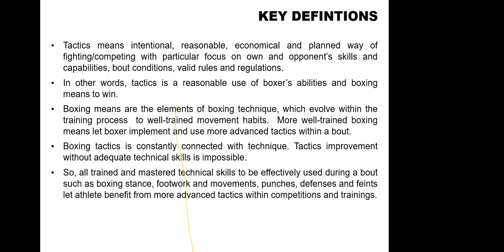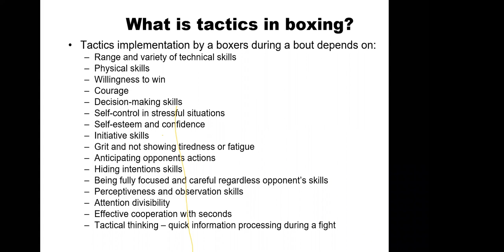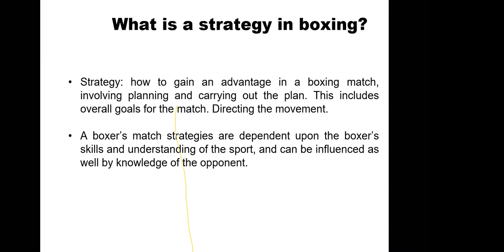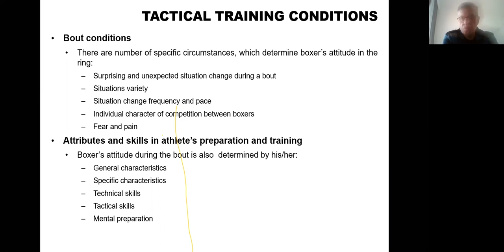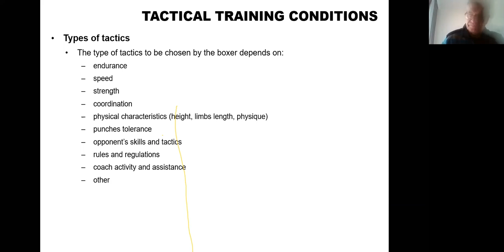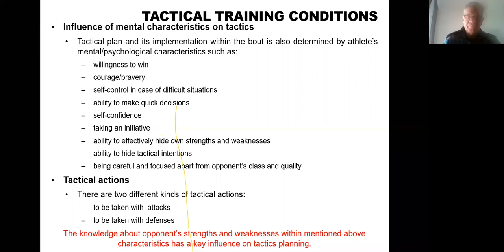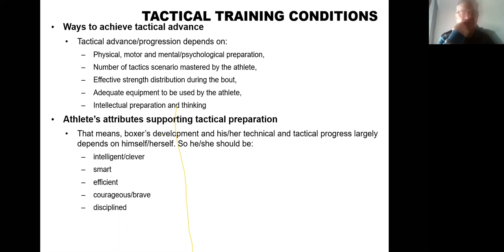Adam Kusior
Tactical preparation of a boxer